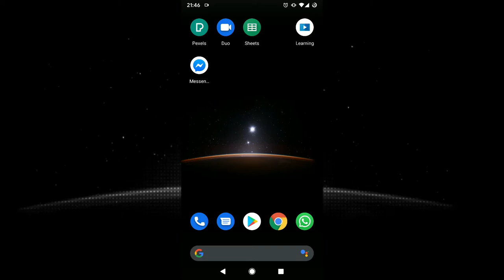Messenger sous le mode sombre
Activez le mode sombre
Pour activer le Dark Mode de Messenger, appuyez simplement sur l'emoji Lune pour l'envoyer dans la conversation. Une pluie de lune devrait alors se déclencher et un message indiquant que vous avez trouvé le mode sombre s'affiche